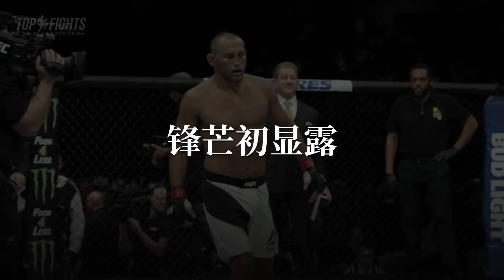这是我见过最狠的KO，飞身轰碎对手下巴，人称氢弹右拳！丹-亨德森 Dan Henderson KO's Bisping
或许，「丹叔」丹-亨德森(Dan Henderson)的UFC职业生涯因为缺失而不完美，但也是因为这些看得见的遗憾和看不见的付出，才让人对他更加的尊敬。